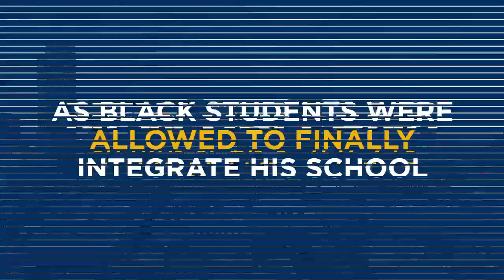Kingdom Sports Minute #156 Transparency